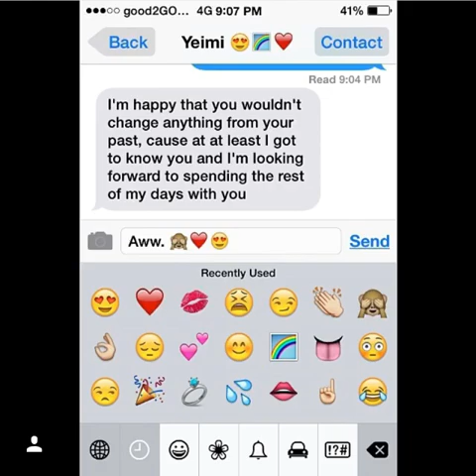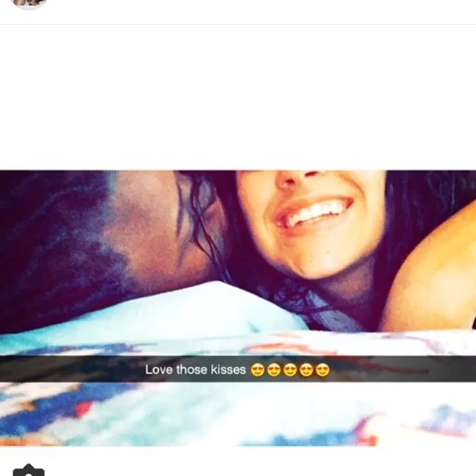OUR LOVE STORY ❤️